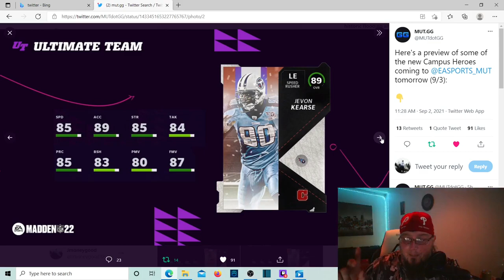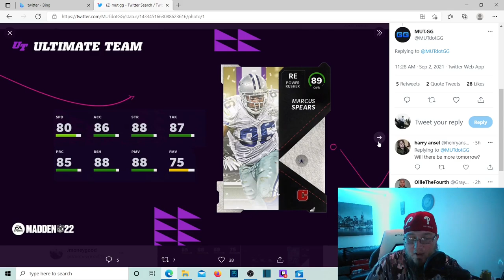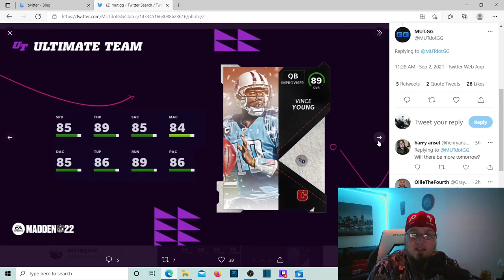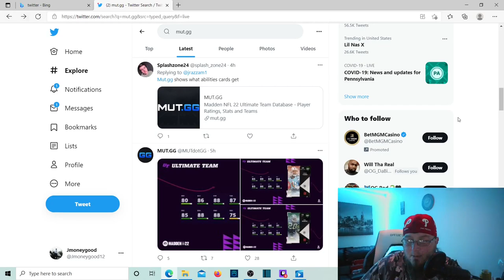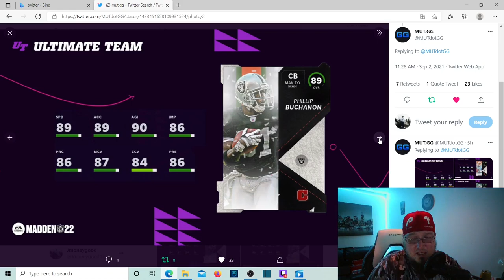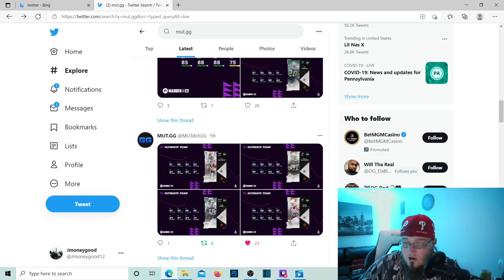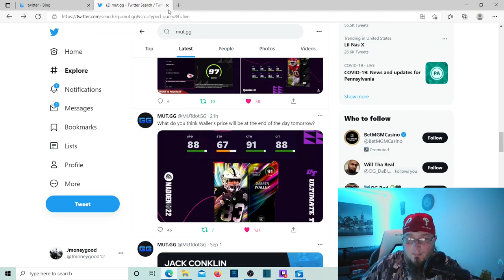How To Make Tons Of Profit From Campus Heroes Mut22 Coin Making Methods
How to make tons Of madden coins off of the camps heroes promo . mut22 tips and tricks. Madden 22 best coin making methods